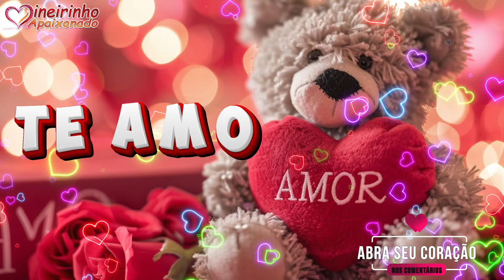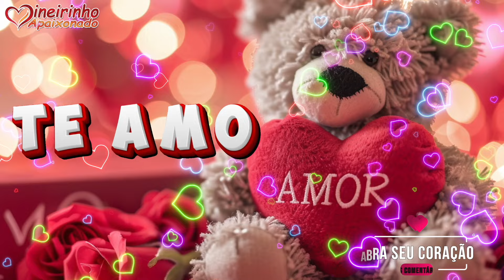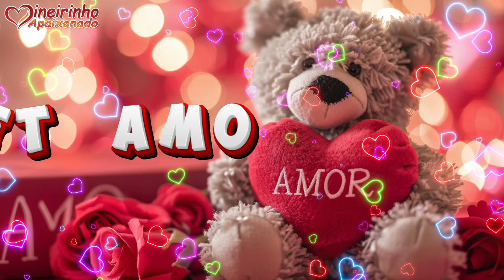Nossa Paixão é Inesquecível! 💓🎶 Eu Te Amo 💖✨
Minha adorada princesa, se eu quisesse te seduzir (e acredite, desejo profundamente fazer isso), eu poderia listar uma infinidade de motivos que tornam impossível não me apaixonar por você. Cada gesto, cada detalhe seu me envolve em um redemoinho de sentimentos. Você é um encanto, uma visão sublime de elegância, e meu desejo é te fazer sentir isso a cada instante, pois eu te amo loucamente, todos os dias um pouco mais. 💖

Trecho da Mensagem: 💌 "Minha adorada princesa, se eu quisesse te seduzir (e acredite, desejo profundamente fazer isso), eu poderia listar uma infinidade de motivos que tornam impossível não me apaixonar por você. Cada gesto, cada detalhe seu me envolve em um redemoinho de sentimentos. Você é um encanto, uma visão sublime de elegância, e meu desejo é te fazer sentir isso a cada instante, pois eu te amo loucamente, todos os dias um pouco mais." 🌷

🌷 Nesta mensagem, expresso o quanto estou arrebatado pelo amor que sinto por você. Cada gesto seu, cada olhar, são convites irresistíveis que despertam em mim um desejo e uma paixão incontroláveis. A ideia de estar ao seu lado, sentir seu calor e viver intensamente esse sentimento é simplesmente irresistível.

Assista a esta mensagem cheia de paixão e deixe-se levar pelas palavras que expressam o meu desejo por você. Compartilhe essa emoção e amor avassalador com quem toca seu coração! 💕

👍 Curta se você sentiu o calor dessa mensagem!
💬 Amor da minha vida, compartilhe nos comentários o que mais te tocou neste vídeo de paixão arrebatadora!
📢 Compartilhe com quem você mais ama!

💘 Gostaria de ajudar o canal a crescer ou mandar um presentinho?